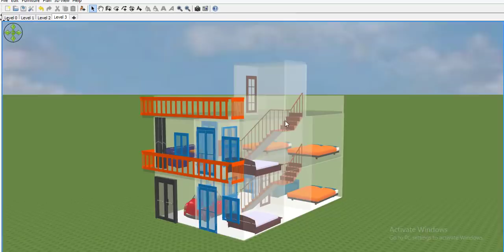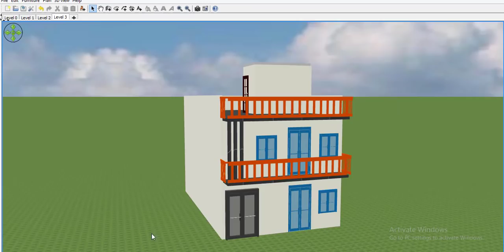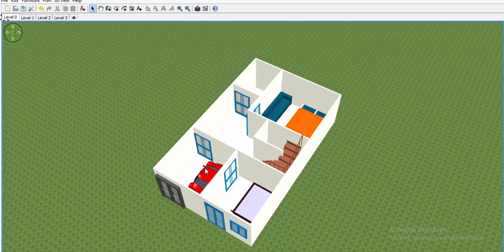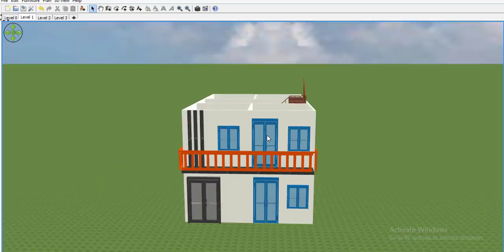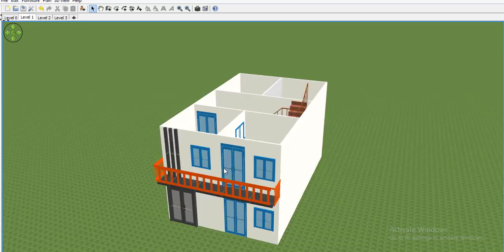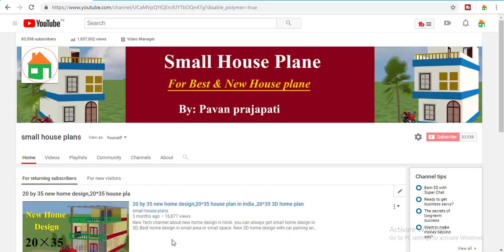18 by 30 home design, 18*30 house plan,18 by 30 ghar ka naksha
small house plane channel about small house plane  in hindi. you can always got small home design in 3D, Best home design in small area or small space. New 3D home design with car parking and bedroom.small house plans fee images,18 by 30 home design. modren house plan with images and pdf file. images for 18 by 30 home design.12 by 35 house palns.images for 18 by 30 house images